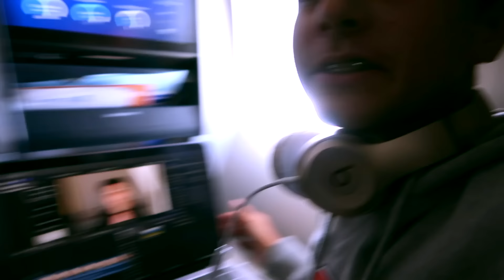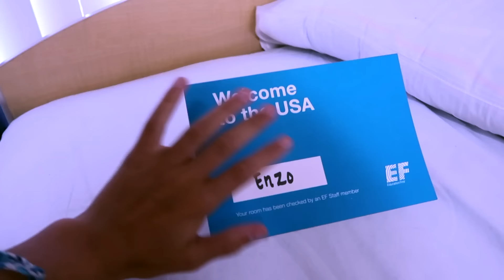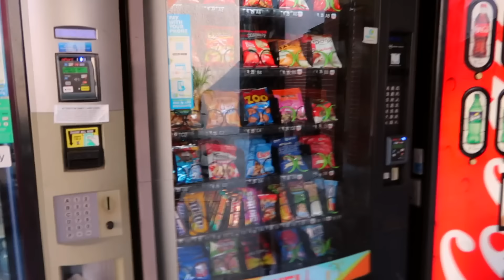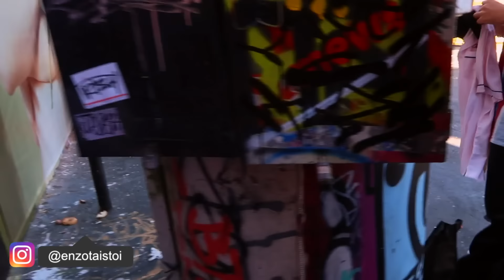UNE SEMAINE À LOS ANGELES ! (VLOG)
SEUL À LOS ANGELES POUR UNE SEMAINE ! (VLOG)

⇢Musical.ly:Enzotaistoi (très très très actif)
⇢Instagram:Enzotaistoi ( vite on est bientôt 450.000!)

⇢Lâche un pouce en l'air pour d'autres vidéos de ce genre!

-Questions Fréquentes :
⇢Mon prénom est Enzo
⇢J'ai 15 ans.
⇢Je suis donc en seconde.

si tu arrives jusqu’ici, commentes "Los Angeles", je verrais qui l'ont fait aha!

899,321 omg.
merci énormément d'avoir regardé cette vidéo.